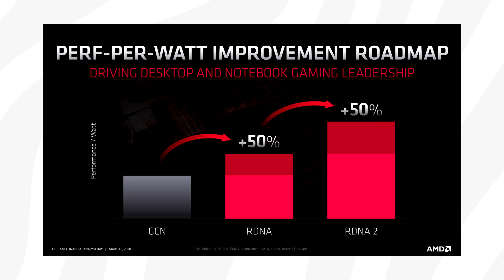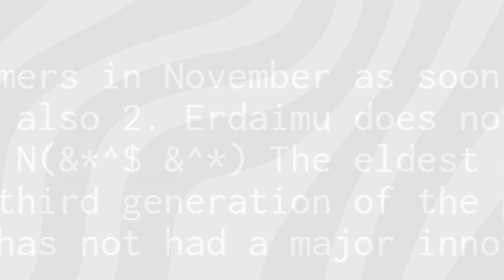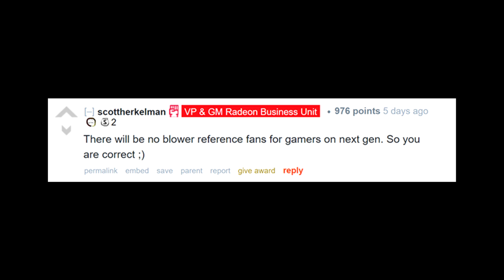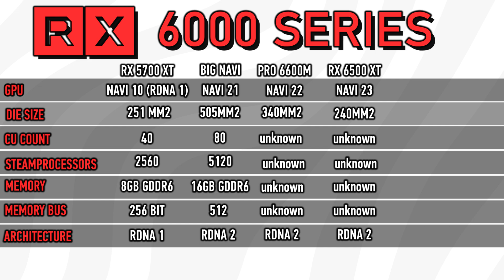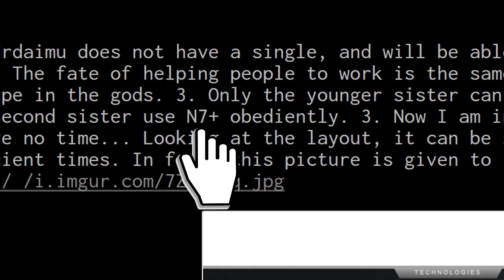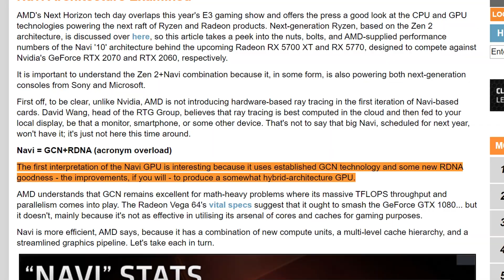AMD’s RX 6900 XT ‘Navi 2X’ Specs Confirmed!? Release Date, Performance, [Radeon RX News Leaks]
AMD’s next gen RDNA 2 ‘Navi 2X’ Radeon RX ‘Big Navi’ known as 6900 XT graphics card to launch in november! Here's the latest leaks and news regarding the radeon rx 6000 series lineup including navi 21, navi 22 & navi 23!